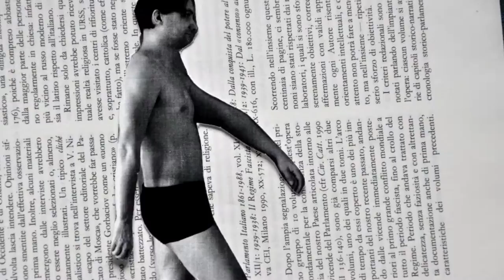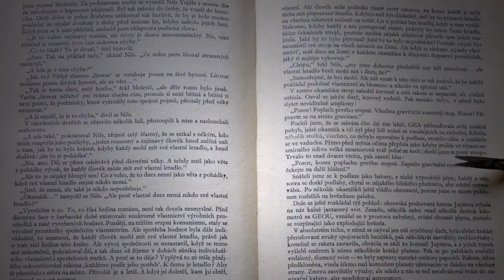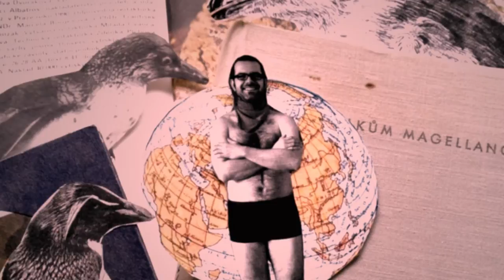Biorchestr - Ach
Píseň z alba Io
Autor videoklipu Jakub Čermák